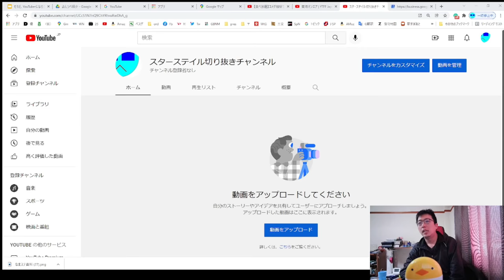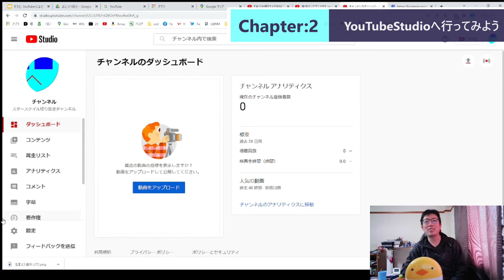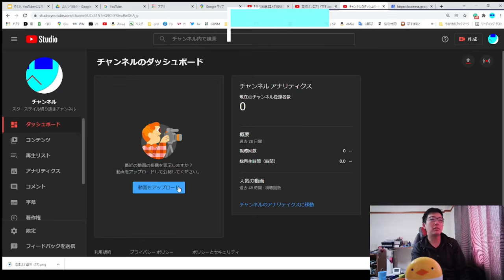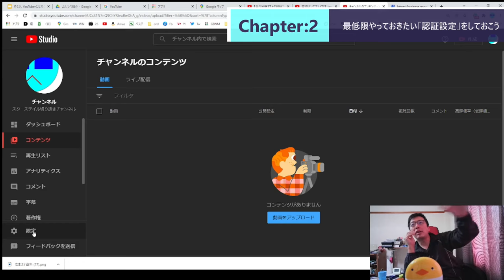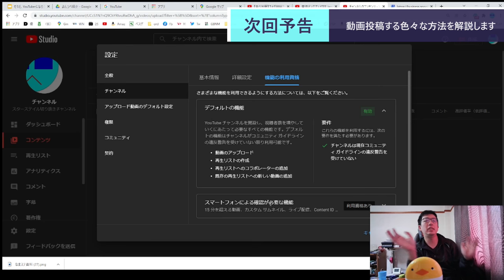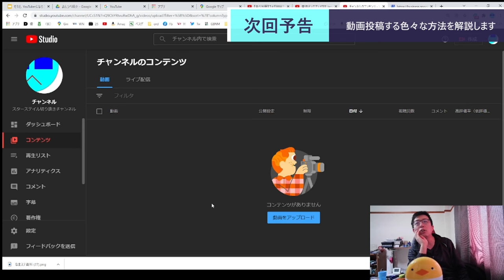ST087-3 YouTubeStudioへ行って最低限やっておきたい設定をしてみよう【そうだ、YouTuberになろう。】